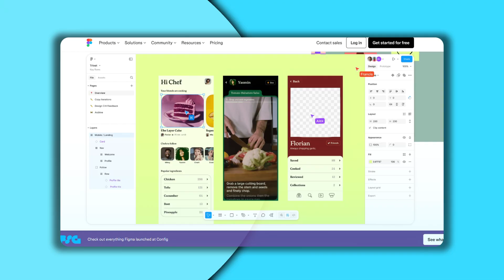AI Will Replace 99% of Web Designers (Here’s how to survive)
Ready to make $5K to $10K online in the next 60 days? Take the quick quiz below to see if you qualify for the Designer Operator program — limited spots.